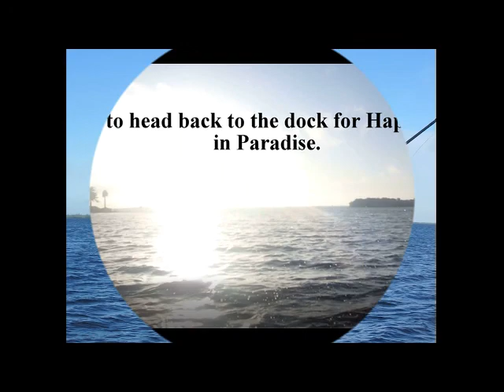Fly Fishing out of Matlacha Tiny Village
Hitting the water with fly rods with Capt. Joe Harley